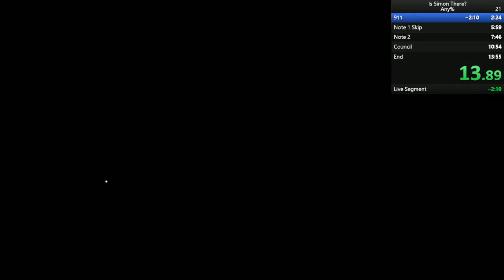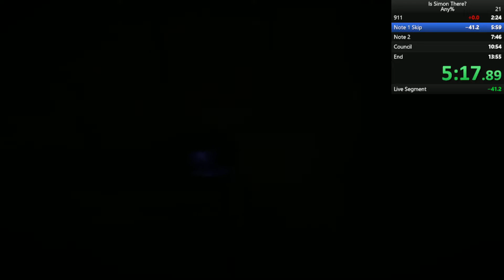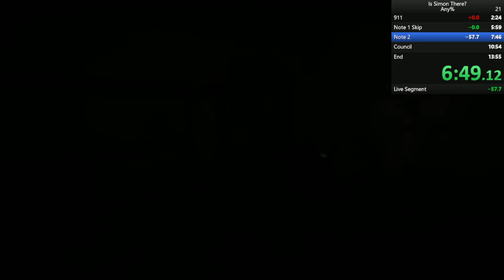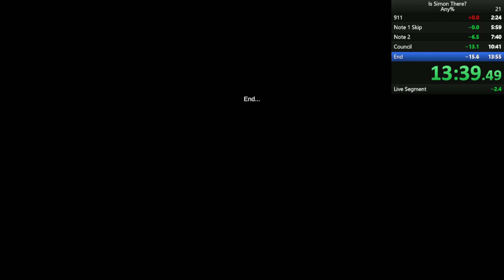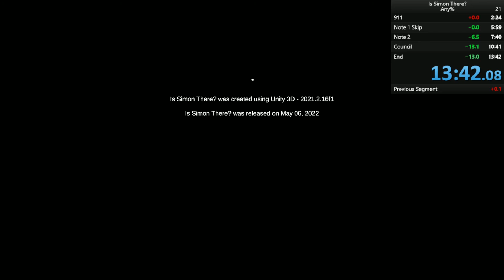【Is Simon There? Ending 1 Any% Speedrun】13.58098【WR + CC】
Ain't no way I'm hitting y'all with the 2 speedrun vids in a row
I'm already trying to plan out the best route for Ending 3 so look forward to that soon (most likely next week)
I'm just happy I was able to get the sub 14 minutes lol
Be sure to check out the game for yourself or check out my video on all 3 endings linked at the end of the video

Hope you enjoyed the speedrun!